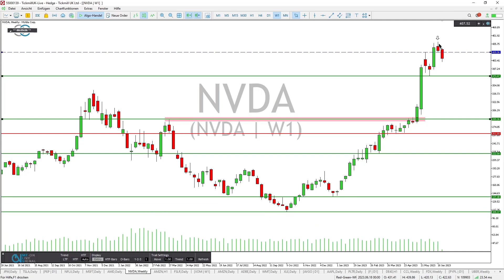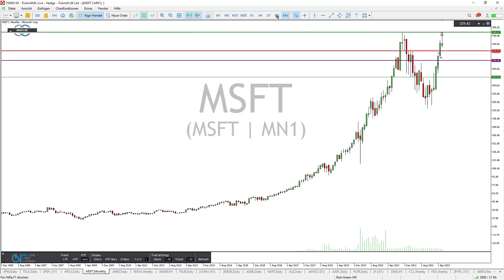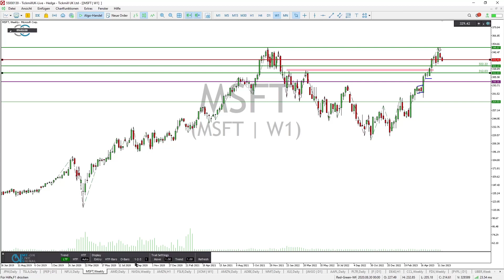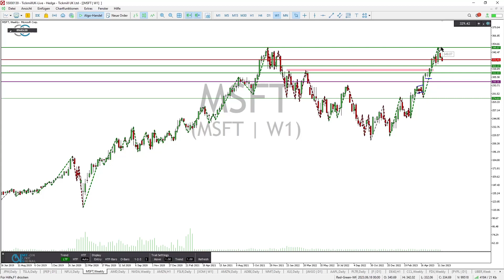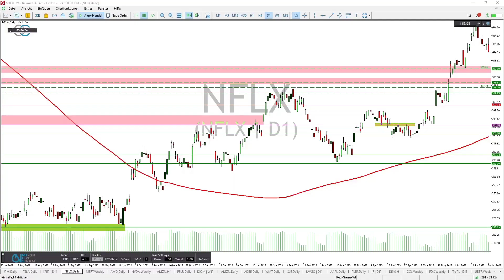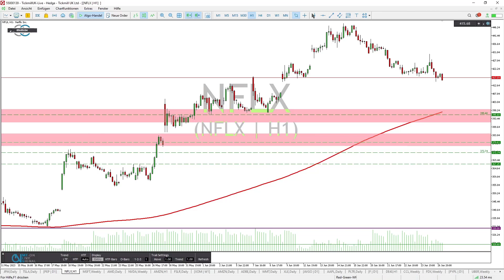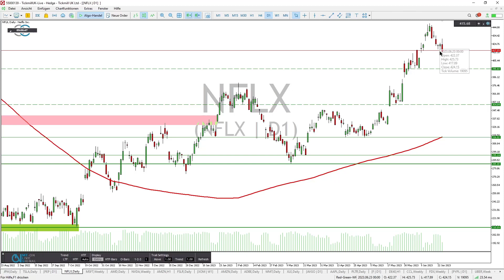Dicke Gewinne bei top Aktien: Das mache ich jetzt!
00:00 Los geht's
00:21 Gefahr: Das ist gerade los!
00:50 Top KI Knaller: Nvidia
03:57 Der Platzhisch: Microsoft
07:57 Netflix: Eindeutiges Signal

+++ Dieser Inhalt  ist keine Anlageberatung und keine Aufforderung zum Handel an den Kapitalmärkten! +++